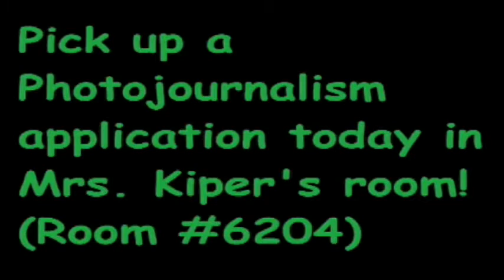Wednesday, March 18, 2015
KREB morning announcement.